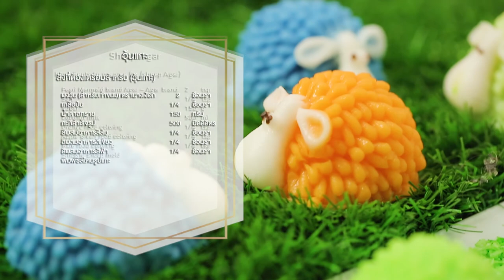วุ้นแกะ สูตรเด็ด...ทำง่าย...สไตล์ "อ.ยิ่งศักดิ์"